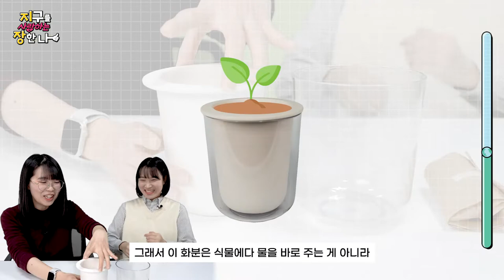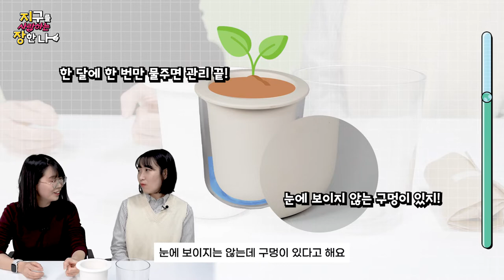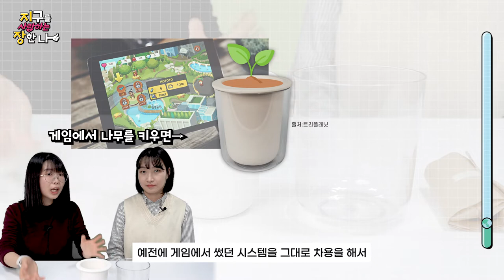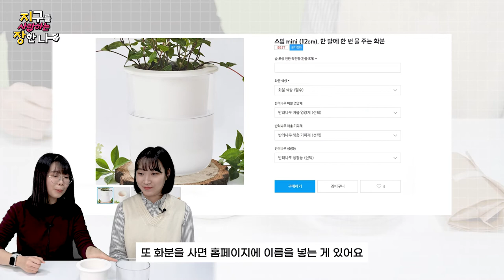이 화분🪴은 그냥 화분🪴이 아닙니다 🤗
안녕!🤗

오늘의 지장템은 바로~
✨친환경 스밈 화분입니다!✨

페트병 쓰레기를 업사이클링한 화분🪴
사용하는 물💧의 양이 일반 화분의 10% 수준인 화분🪴
게다가 화분을 구매하면 숲🌳 조성에 도움이 된다?

00:00 지장템 소개
00:52 키워드 1 : 친환경 화분
01:54 키워드 2 : 반려나무
03:06 키워드 3 : 숲 조성
04:09 아웃트로